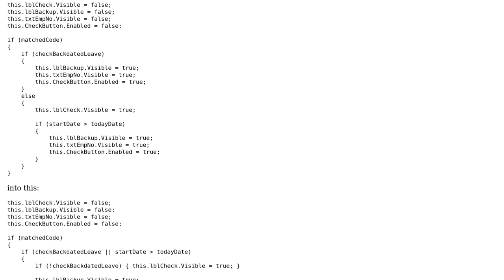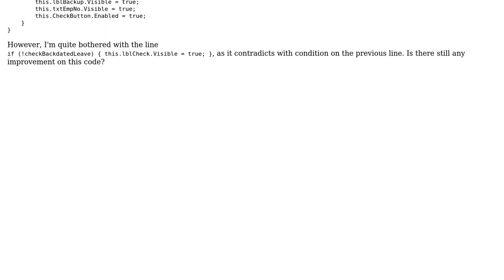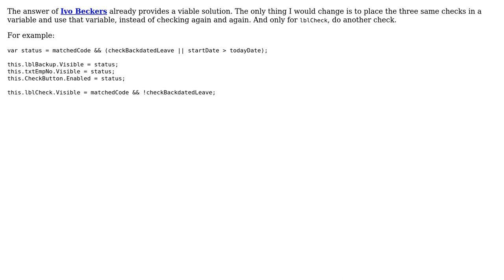Code Review: Tried to change a if-else condition, but can it be better?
With thanks & praise to God, and with thanks to the many people who have made this project possible! | Content (except music & images) licensed under CC BY-SA | Music | Images & others | With thanks to user Tan Jia Ming user Abbas and the Stack Exchange Network Trademarks are property of their respective owners. You are responsible for your own actions.